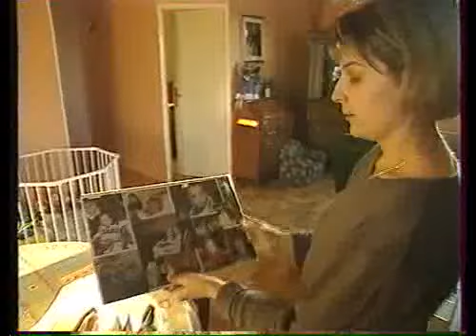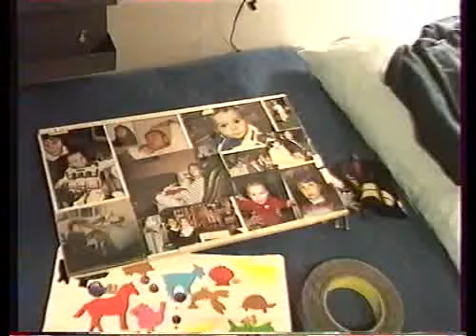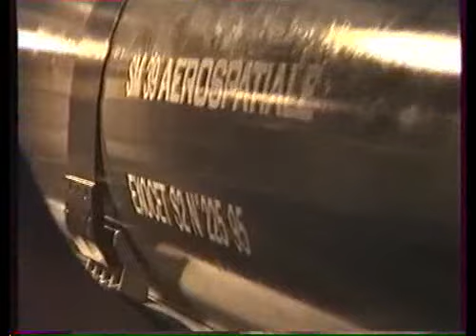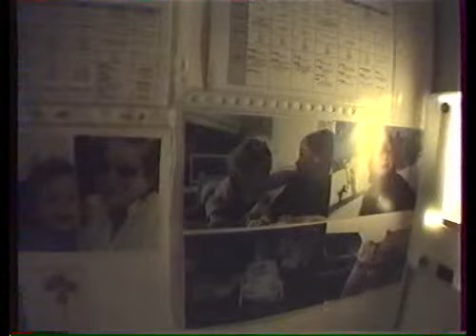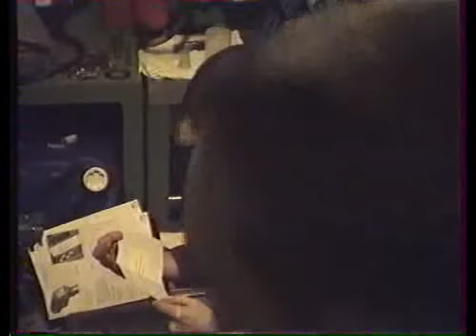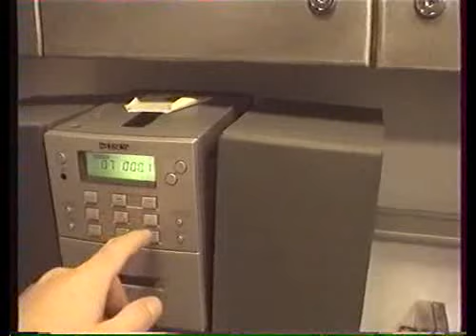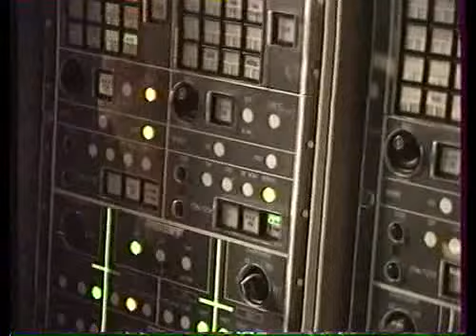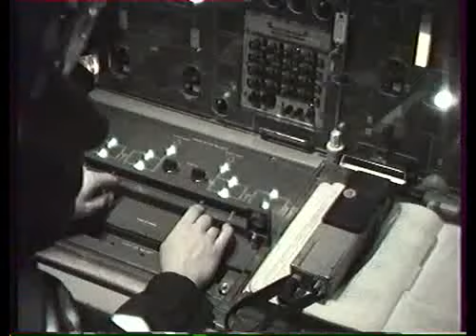70 jours sous les mers - Thalassa (2001) (eng subs)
Pour l'émission Thalassa, des caméras ont été confiées à l'équipe médicale du SNLE "Le Téméraire" afin de filmer une patrouille se déroulant en 2001.